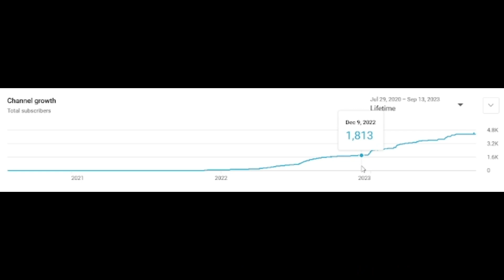Our YouTube Journey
In this video I go through a timeline of what videos we have made on our channel and exciting moments, this brough back a lot of memories while making this, hopefully it does the same thing for you :)
Song in video:
Track : Starlight
Composer: Noonsol